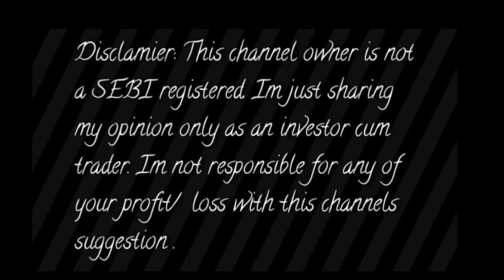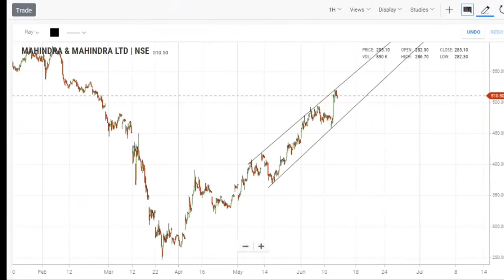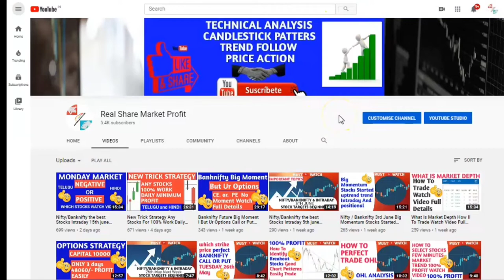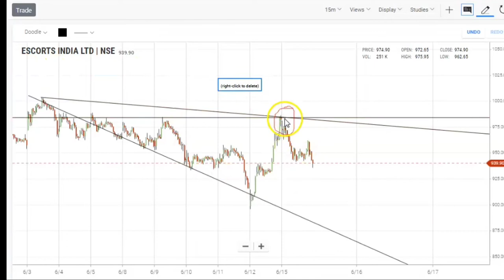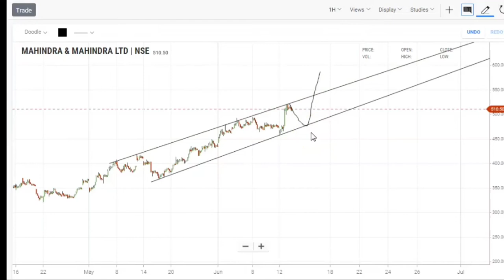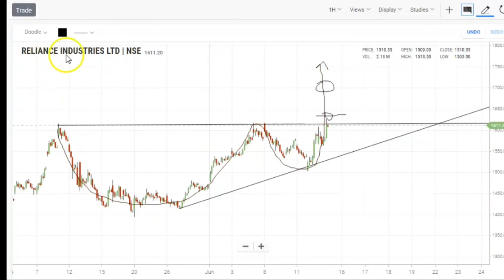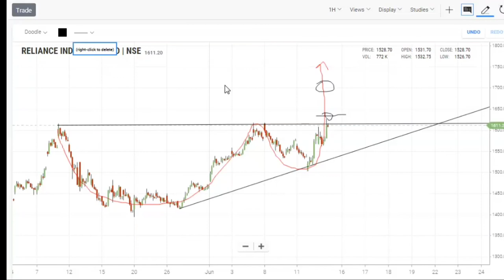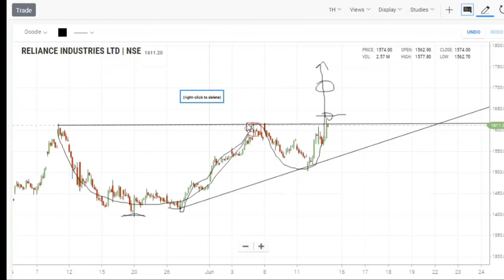Nifty/Banknifty the best Stocks Intraday Tuesday 16th june perfect one Idea Beginners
Aliceblue
OPEN DEMAT ACCOUNT :-

Zerodha
OPEN DEMAT ACCOUNT:-

Angel broking
OPEN DEMAT ACCOUNT:-